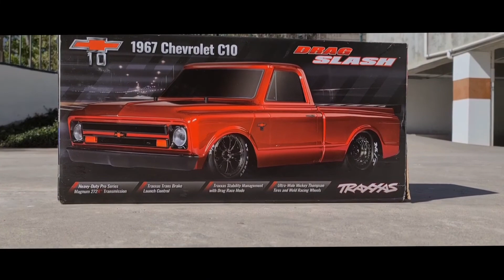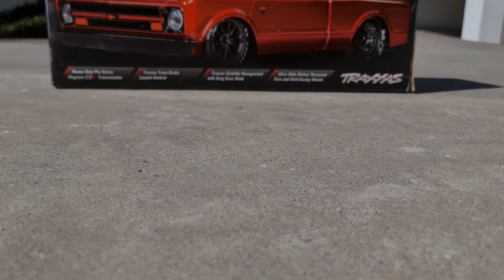TTRAXXAS SLASH CHEVROLET C10 / video cinematico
probando la traxxas chevrolet C10 / video cinematico